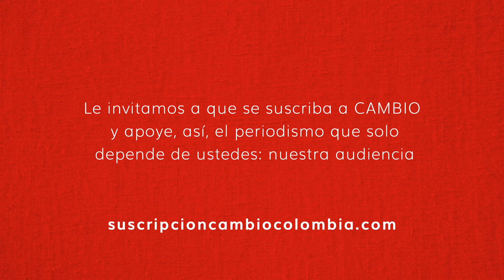Las historias de los colombianos inadmitidos en los aeropuertos de México | CAMBIO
Según Migración Colombia, durante el primer trimestre de 2024, fueron inadmitidos de ingresar a México 13.839 colombianos. Es decir, en promedio se les niega la entrada a 154 connacionales diariamente. Estas son solo algunas historias de estos procedimientos migratorios de deportación, donde se ha denunciado violaciones a los derechos humanos  y actos de corrupción por parte de funcionarios de migración mexicanos.